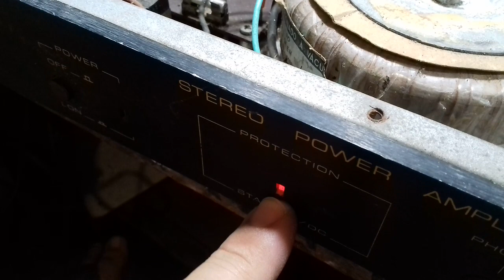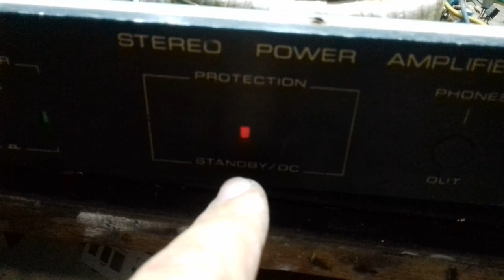CONSERTO PARCIAL DO AMPLIFICADOR PA 400 CYGNUS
Nessa primeira parte,  coloquei o canal que estava mudo para funcionar, troquei os bornes da saída para as caixas, continua...